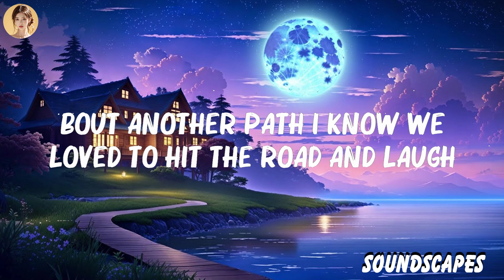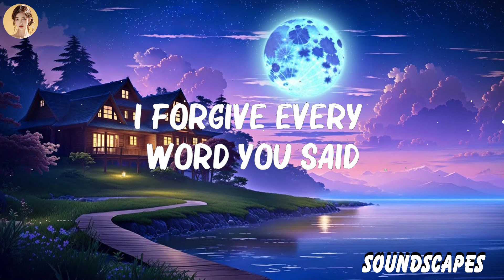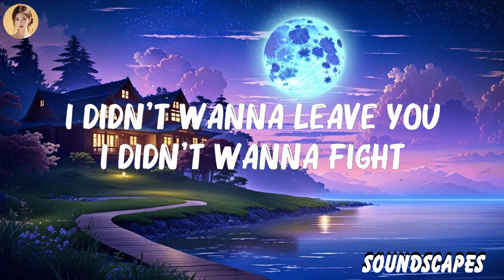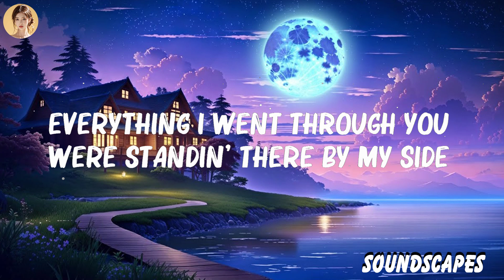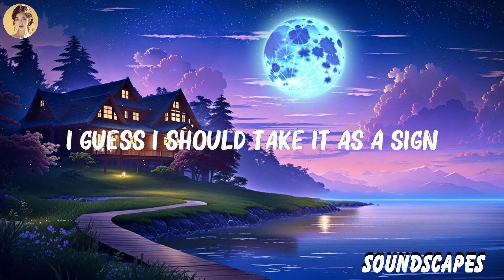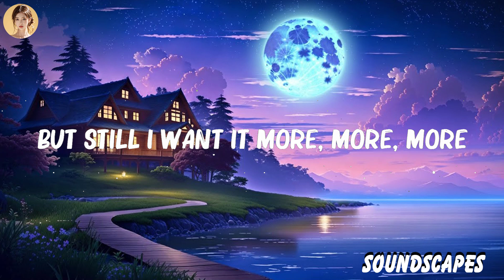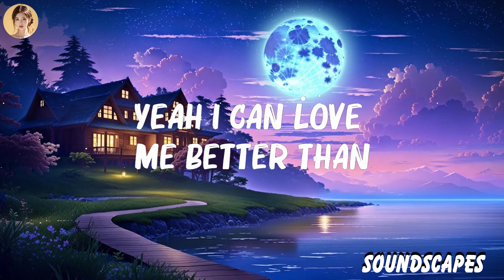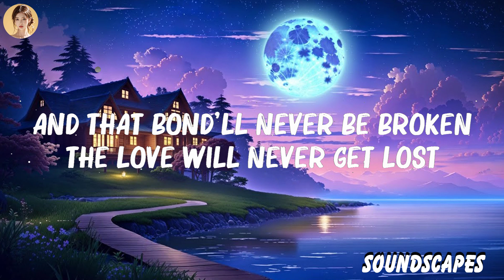Wiz Khalifa ft. Charlie Puth - See You Again (Lyrics) || Fifty Fifty, Miley Cyrus.. Hot Lyrics 20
See You Again (Lyrics) - Wiz Khalifa ft. Charlie Puth | Fifty Fifty, Miley Cyrus..

[Wiz Khalifa:]
Uh

[Charlie Puth:]
Aah oh, aah oh
Wooooh-oh-oh-oh-oh-oh
Yeah

[Charlie Puth:]
So let